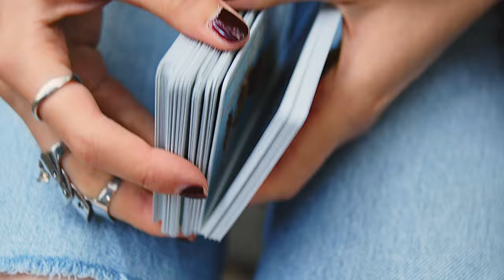seeing lavender - The Jester and the Fool (Official Music Video)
Music and lyrics: seeing lavender
Producer: seeing lavender
Producer: U-Turn
Arranger: U-Turn
Guitar: U-Turn
Drums: SeungQ Shin
Bass: U-Turn

Video Credits:
Executive Producer: Constance Kneule-Madden
Director: Brian Ryu
Producer: seeing lavender
Producer: David Buhrmaster
Producer & Choreographer: Sacha Voteau
Director of Photography: Evyatar Gershon
Assistant Director: Stephanie Tangkilisan
Production Assistant: Megan Madden

Kid with Ice Cream:
Stevie Genzano

Office Actors:
Constance Kneule-Madden
Lora Grant
Tom Hurrican
Gerald Gorman
Dave Walters

Dancers:
Millicent Cho
Georgia Dina Konstantopoulos
Aaron Broder
Jennifer Yang
Hannah Mastrostefano
Julia Mastrostefano
Dr. Henri Rosenblum
Gregory Jordan
Mariia Demidova
Maira Lopez
Jobbi Eagle
Neo-entle Tlhole
Emma Griffith
Shefik
Jill Peterson
Tanisha Massenat
Daniela Cervetti
Aydan Cohen
Maeve Merzena
Quinn Maston
Molly Rosenshein

Special Thanks to: Andy King, Jeanann Genzano, Geoff Genzano, Roman Genzano, Troy Enoka

lyrics:
I laugh the hardest at my own jokes
Cuz no one gets me like I do
Until one day that summer
You laughed so hard I felt it too
But sometimes I get lonely
So I took a polaroid of you
I’ll keep it in my wallet
I’ll keep it near
Always my dear

I cry alone most of the time
I think I’m losing my mind
If I’m a jester you’re a fool
Cuz you said you love me too
You’re so damn pretty when you smile
Can I just stay here a while
I’d rope the moon in just for you
Cuz it glows just like you do
Maybe then I won’t lose you

Cuz something inside of me broke
So I always look for your reaction
To make sure I keep you laughing
So I walk down 54th street
I always knew
My point of view

But if I take it all away
What would there be left to say?
A fool’s paradise for me
I only wanted to be
Loved